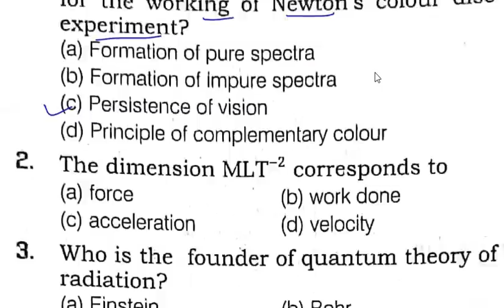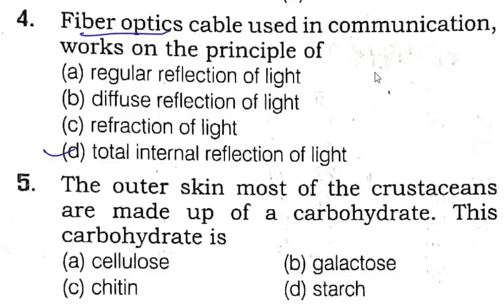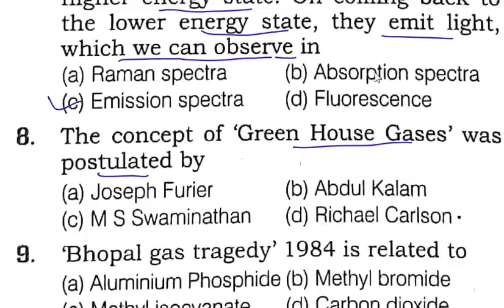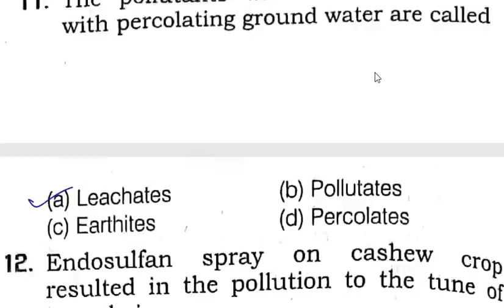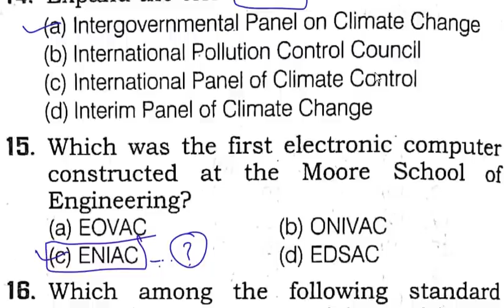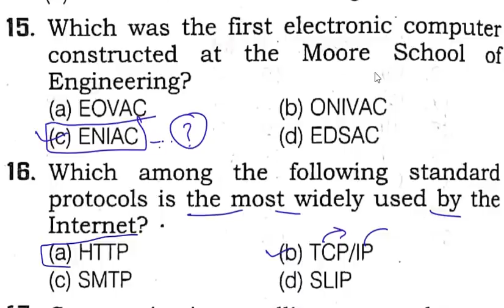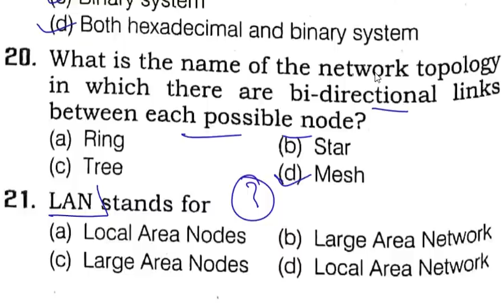Test Corner with Exam Booster ||HSSC ||SSC & All govt exams By Study Master